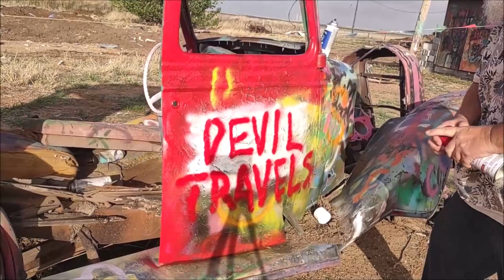The Devil Tags The Slug Bug Ranch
There's been some changes at the Slug Bug Ranch that's East of Laredo on I-40.
Might as well add my own changes.